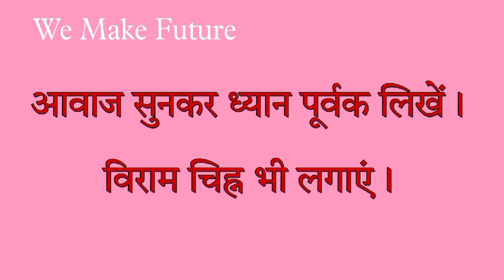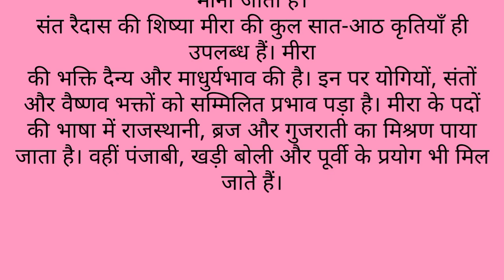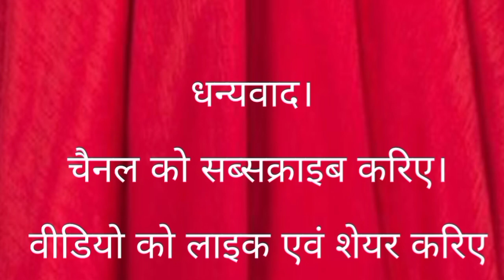का इमला(345) हिंदी श्रुतिलेख लिखिए। शुद्ध हिंदी लिखने का अभ्यास करे Hindi Dictation इमला Imla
हिन्दी का इमला(345) हिंदी श्रुतिलेख लिखिए। शुद्ध हिंदी लिखने का अभ्यास करे Hindi Dictation इमला Imla

हिन्दी का इमला।। कक्षा 11 व 12।। इमला लिखने का अभ्यास कैसे करें । इमला। Imla l Dictation in Hindi

hindi_likhna_kaise_sikhen

शुद्ध रूप से इमला लिखने का अभ्यास । How to write dictation l Dictation in Hindi l हिन्दी में इमला

This Channel is just a small effort to convey my understanding and my perspective about the concept of Hindi language that are available for free use on their respective books and magazines . My intention is not to distort any information conveyed by them. This is solely my own opinion and understanding of the Hindi language, what i read and understand from the given material. Whole credit of collecting , processing and distributing such as amazing information on Hindi language goes to all those platforms.